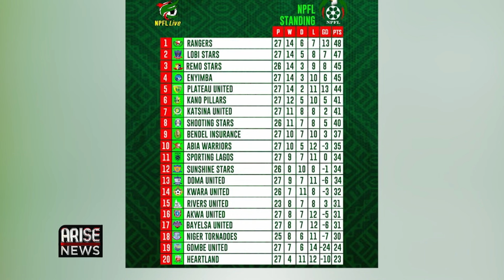All Africa Games: Nigeria Finishes Second Ahead of South Africa on Medal Table